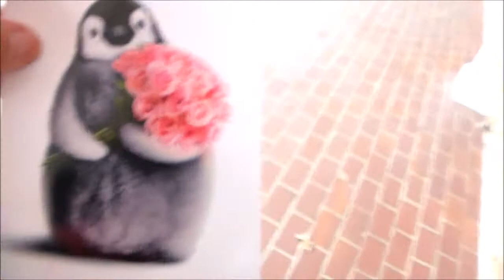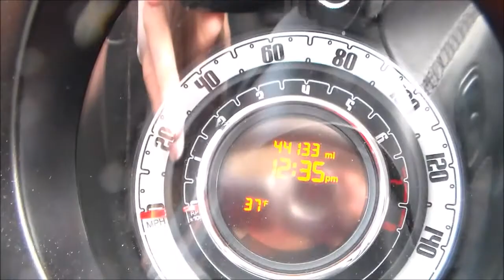WalkN'Talk#34 Pt. 2: Mystery❤Card/No pity parties allowed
Let's continue our conversation my beloved friends.(vision of my grandson)